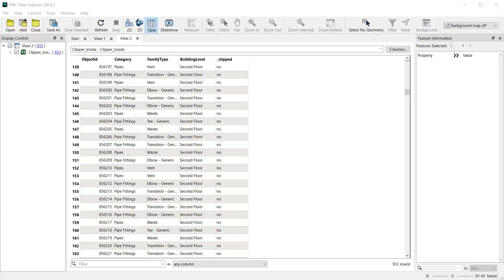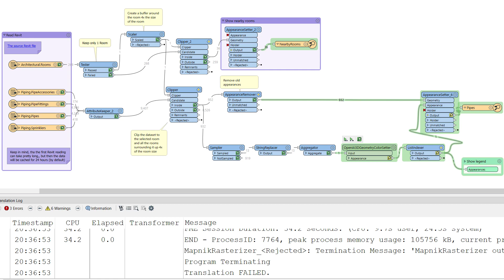Using OpenAI API for generating colors for 3D outputs